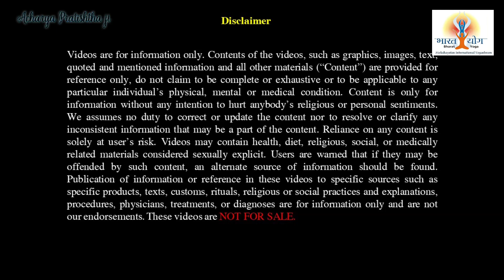This simple Bed Yoga will take away 99% of your diseases, ailments |Do this on bed &Get sound sleep